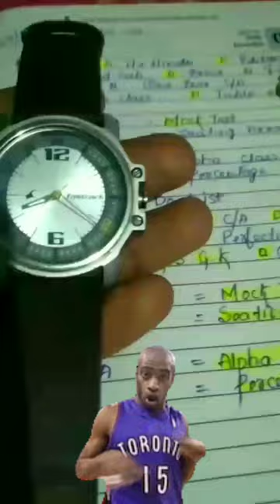Daily Study Routine of a Banking Aspirant | Study Vlog | To Do List | Sumit Das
📚3:40 AM | Study vlog | Daily routine of a banking aspirant | A DAY IN LIFE OF A BANKING ASPIRANT

I woke up at 3:20 AM for exercise and early morning studies | A DAY IN LIFE OF A BANKING ASPIRANT

📚3:00 AM | A Day in my life of a banking aspirants | Study vlog

4:15 AM Morning Study Vlog | Banking Aspirants | To Do List | Study Vlog

12 Hours | To Do List | Study Challenge | SBI PO Aspirants | Study Vlog

To Do List 12th April | Daily Study Routine of a Banking Aspirant | Study Vlog

📚 Finally To Do List complete | Banking Aspirants | SBI PO sbipo 📚

I Woke up everyday at 4:00 AM to Study | A Productive Day in the life of Banking Aspirant | STUDY ROUTINE

📚 I Woke up at 4:20 AM to Study | Day in the life of Banking Aspirants | study vlog

SBI PO Preparation Study Vlog Banking exams | Drawing | Wake up early

.Thanks.